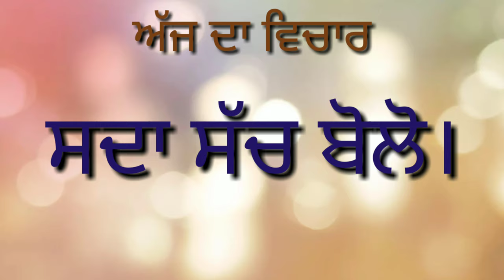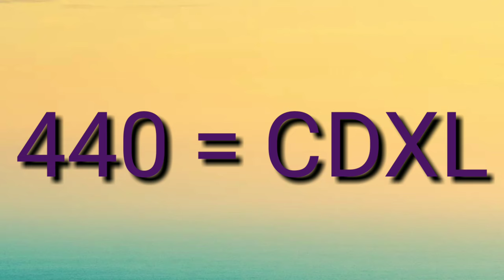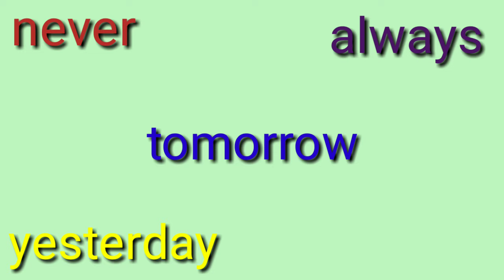ਅੱਜ ਦੀ ਸਲਾਈਡ 12/01/2021